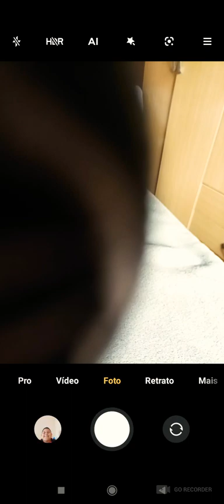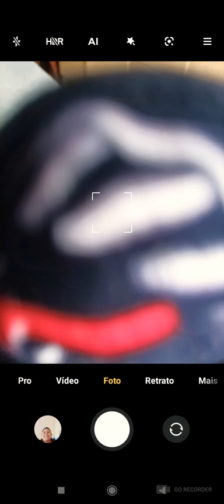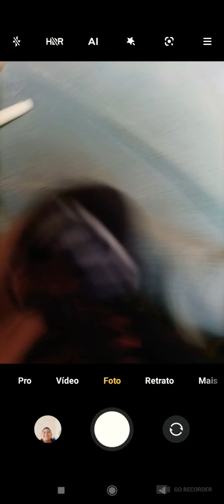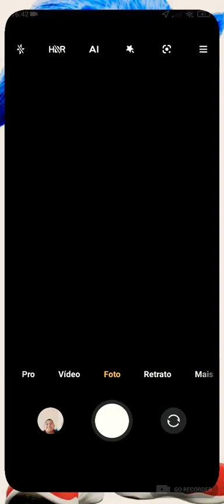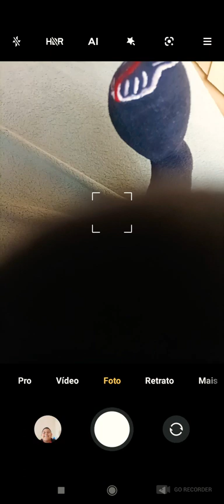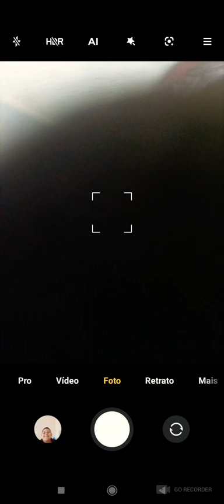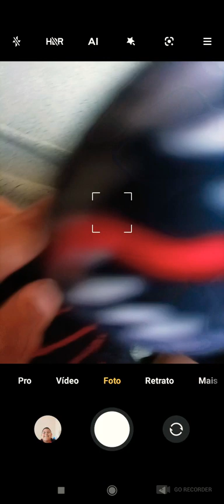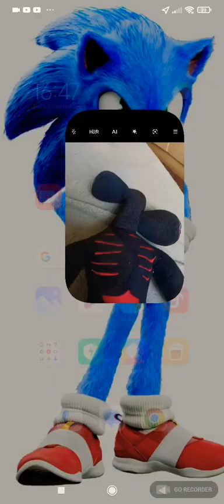odeio escola odeio pique-esconde e odeio Flamengo